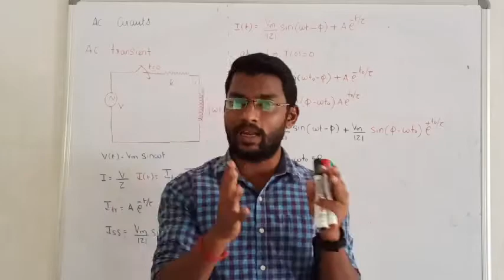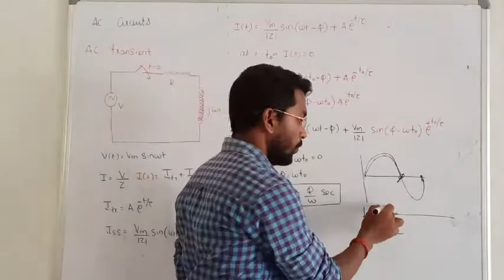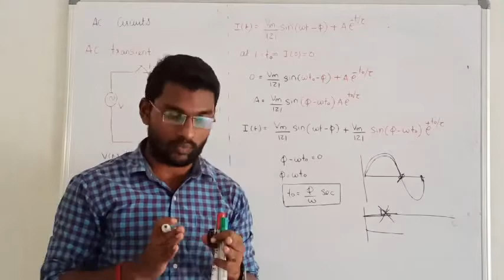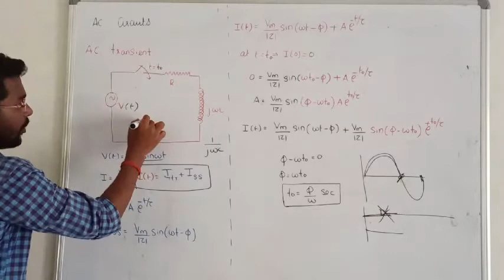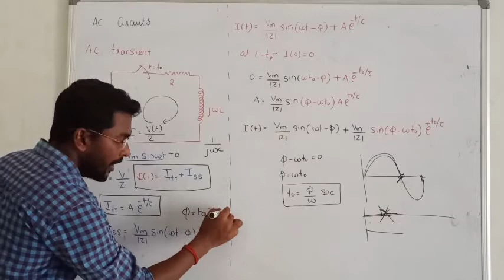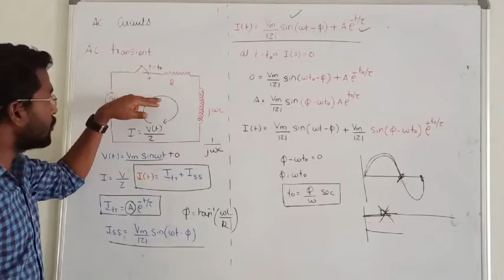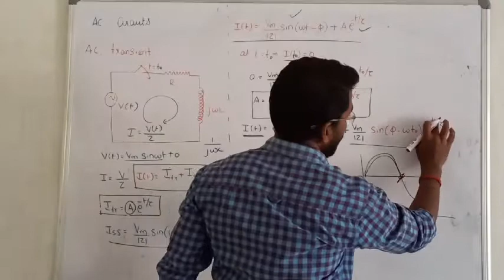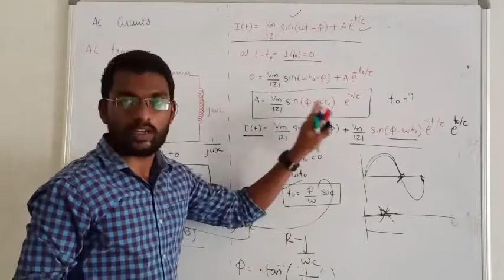12. AC TRANSIENT I EE I CIRCUIT THEORY IN TAMIL II AC CIRCUITS IN TAMIL